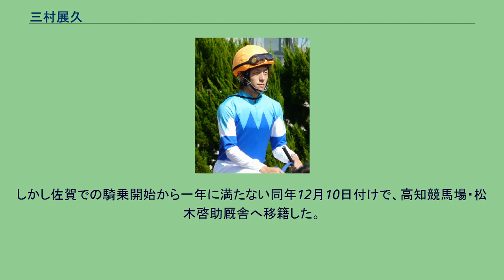三村展久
三村 展久（みむら のぶひさ、1984年7月28日 - ）は、地方競馬の高知競馬場・松木啓助厩舎に所属していた元騎手である。
2001年3月31日付けで地方競馬騎手免許を取得し、福山競馬・東森優厩舎からデビュー。
同年4月29日、第2回福山競馬1日目第2競走（アラブ系3歳条件戦）をロイヤルオオシで初騎乗（9頭立て7番人気6着）。
同年5月6日、第2回福山競馬6日目第3競走（アラブ系C2条件戦）をベッツトップで優勝（10頭立て1番人気）し、初勝利。
2002年10月15日第17回全日本新人王争覇戦出場（12人中6位）。
2005年7月23日、第6回福山競馬3日目第4競走（アラブ系2歳2組条件戦）をフジキヒリュウで優勝（8頭立て4番人気）し、地方競馬通算100勝達成。
2006年1月2日、第14回福山競馬1日目第10競走（第41回福山大賞典）をユキノホマレで優勝（10頭立て2番人気）し、重賞初制覇（同馬は福山大賞典3勝目）。
2007年8月14日、第8回福山競馬2日目第5競走（サラブレッド系C24組条件戦）をプレザントボーイで優勝（8頭立て2番人気）し、地方競馬通算200勝達成。
2009年には東森調教師の廃業により、戸川吉和厩舎に移籍。
同年2月21日、第19回福山競馬3日目第11競走（クロッカス特別）をトサノシーロで優勝（9頭立て1番人気）し、地方競馬通算300勝達成。
2010年3月6日第19回福山競馬1日目第2競走（3歳5組条件戦）をユノピカソで優勝（9頭立て1番人気）し、3666戦目で地方競馬通算400勝達成。
同年6月7日から8月11日まで南関東公営競馬で前年リーディング5位以内25歳以下若手騎手として期間限定騎乗を行った。
南関東での所属は船橋競馬場佐藤賢二厩舎。
南関東での成績は73戦8勝2着5回3着6回。
2013年3月をもって福山競馬が廃止されるのに伴い、同年4月から南関東・大井競馬場へ移籍した。
当初は橋本和馬厩舎に所属していたが、同年7月1日付けで高橋三郎厩舎へ移籍した。
しかし、南関東移籍から1年に満たない同年12月13日付で騎手を引退することが発表された。
その後、佐賀競馬場の高田豊治厩舎所属の厩務員となっていたが、2015年3月17日に実施された地方競馬騎手免許試験に合格し、同年3月31日付で騎手免許が再交付、佐賀競馬所属の騎手として現役復帰した。
しかし佐賀での騎乗開始から一年に満たない同年12月10日付けで、高知競馬場・松木啓助厩舎へ移籍した。
2018年7月31日付けで騎手を引退、地方通算成績は6571戦920勝、2着835回、勝率14.0%、連対率26.7%。